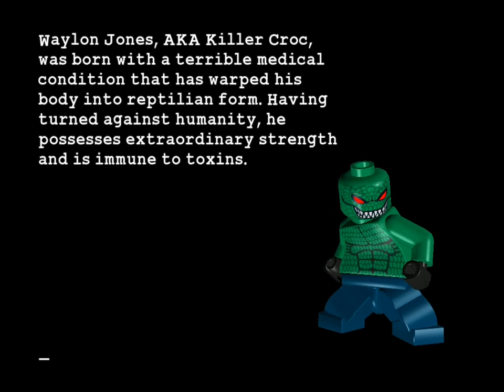Let's Play Lego Batman (P18) HD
I have decided to do a narrated Let's Play for Lego Batman Part 18 HD